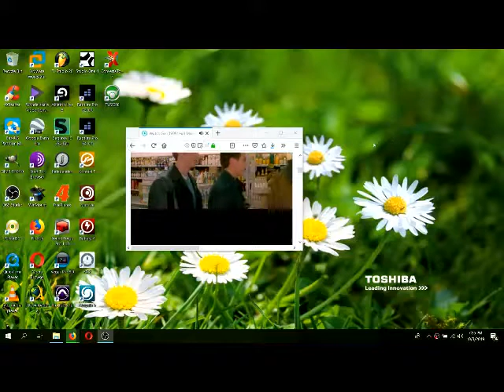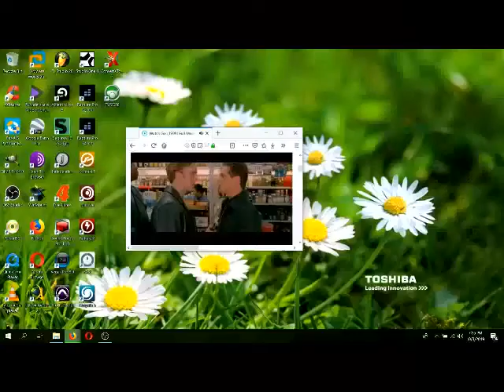FINDING AND FEELING FOREVER END 2019 (AINT NO STOPPING US NOW) -- NM ... BLOOD RAW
FINDING AND FEELING FOREVER END 2019 (AINT NO STOPPING US NOW) -- NM ... BLOOD RAW ...Thank You God...Love...Boss